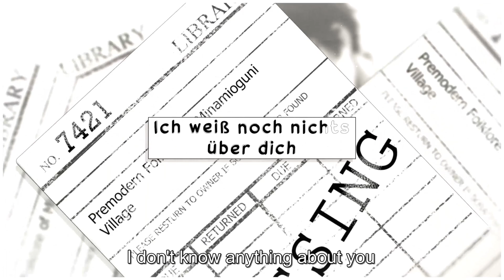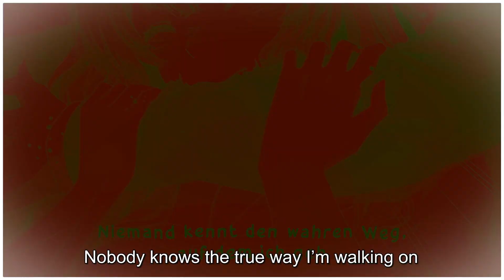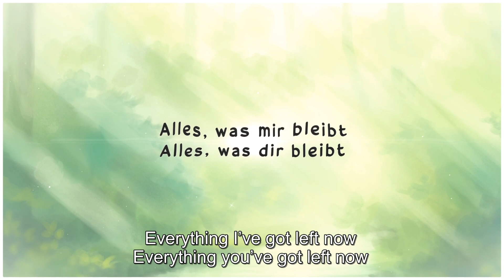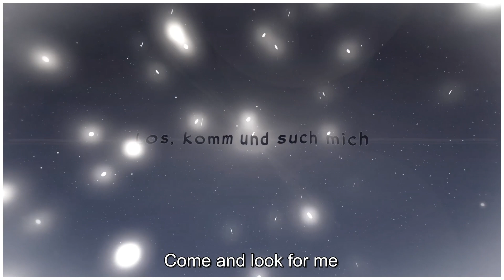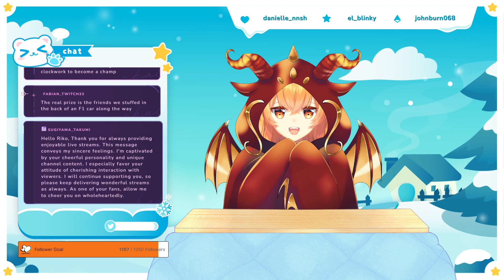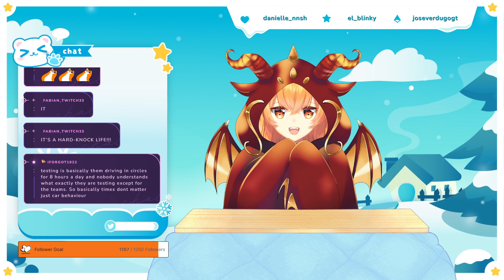【20/02/2024】Honkai: Star Rail ★ Riko Kyuumi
Playing Honkai: Star Rail!

Thumbnail illustration by: yours truly & Mihoyo

★ Timestamps ★

00:00:00 - Stream starts
01:20:44 - Honkai: Star Rail